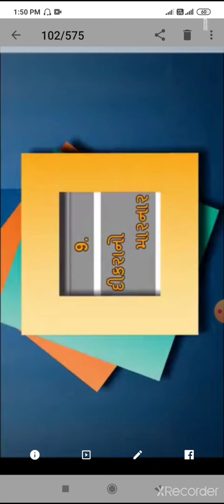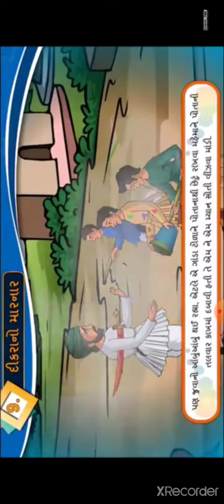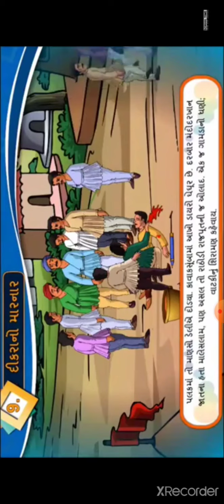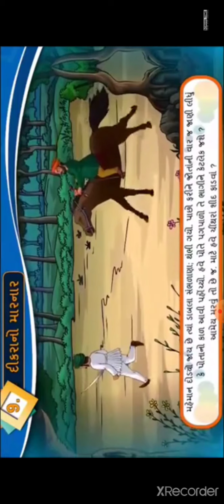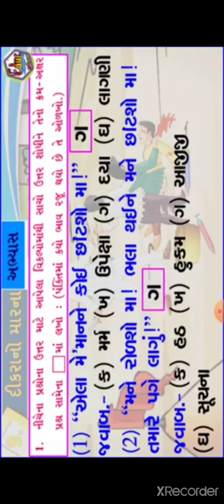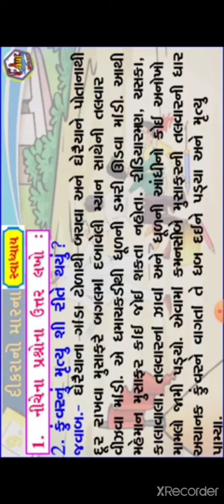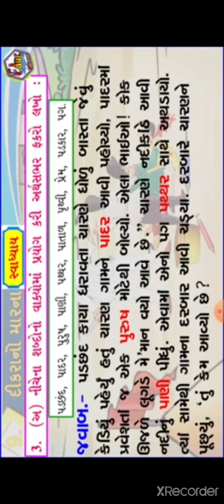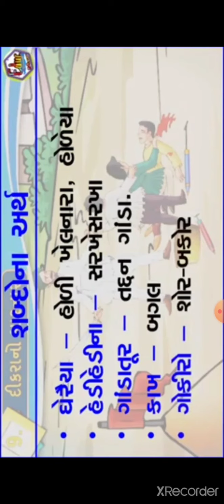VSJ ધોરણ 8 વિષય ગુજરાતી એકમ 9 દિકરા નો મારનાર